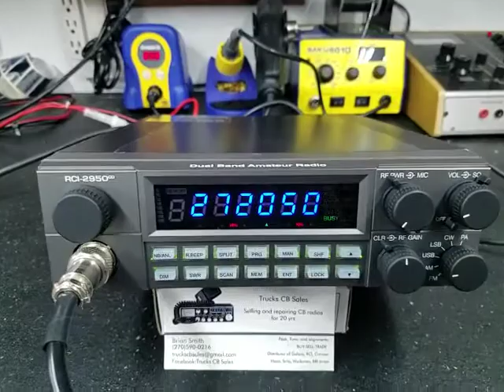RCI-2950cd tune up report for Gary in KY